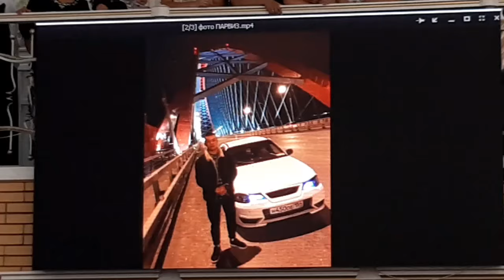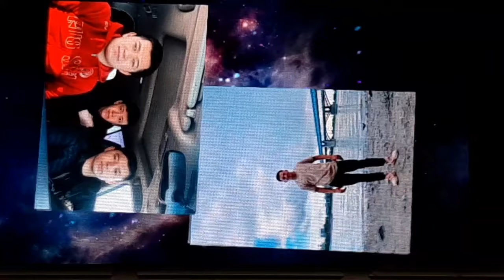Новосибирск Самандар&Гузал туйи(1к,исм),Осман Наврузов хизматда 26.08.22й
ютуб каналимизга ва инстаграмда kurama.media сахифамизга обуна булишни унутманг